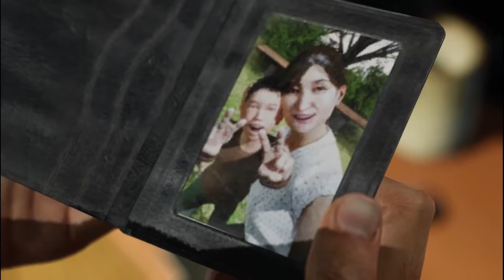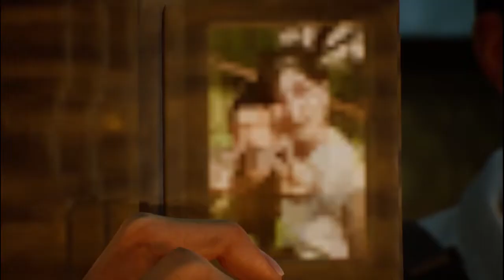GHOSTWIRE TOKYO Walkthrough Gameplay Part 5 - KK SOUL#GAMINGLAND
Ghostwire: Tokyo is an action-adventure video game developed by Tango Gameworks and published by Bethesda Softworks. The game is set to be released worldwide on March 25, 2022 as a one year timed exclusive for PlayStation 5 and Microsoft Windows.

Nearly all of Tokyo's citizens have vanished mysteriously, and otherworldly spirits (known as Visitors) have invaded the city. Akito, the game's protagonist, is possessed by a spirit detective named KK, who, while having his own agenda, grants him supernatural powers. As Akito combats the spirits haunting the city, he encounters a group wearing Hannya masks who may unveil the mystery behind the strange events in Tokyo.